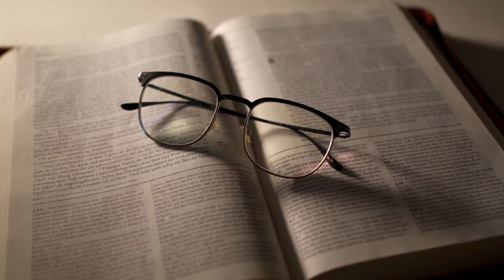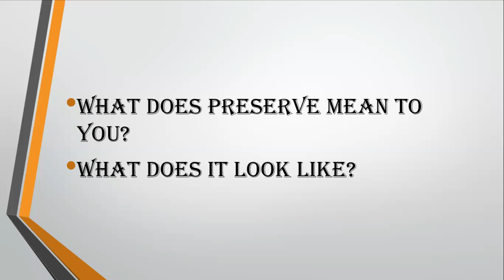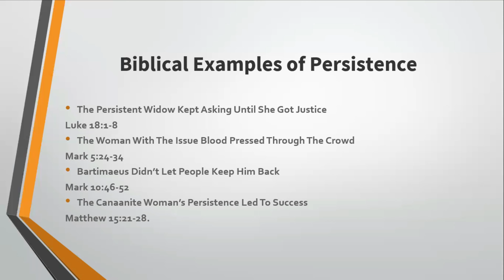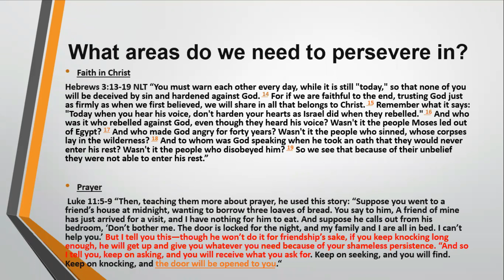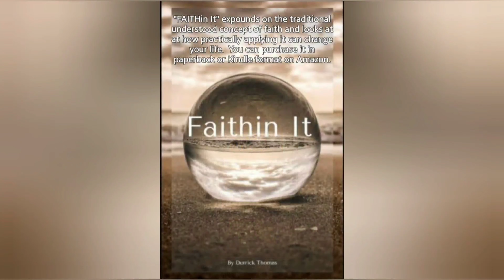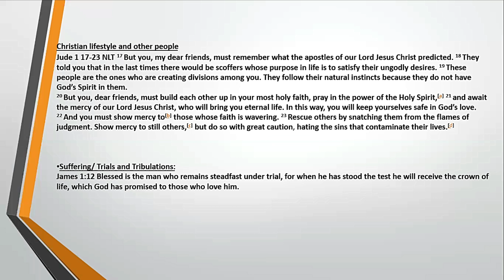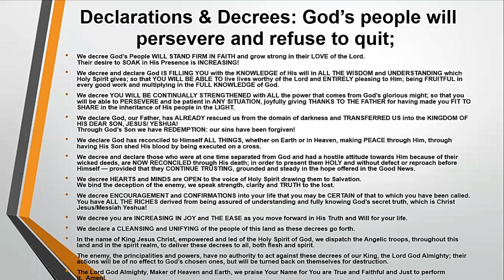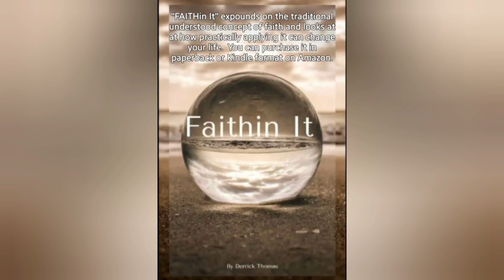Persistence and Perseverance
1st Lady Thomas explores the importance of persistence and perseverance in our Christian walk